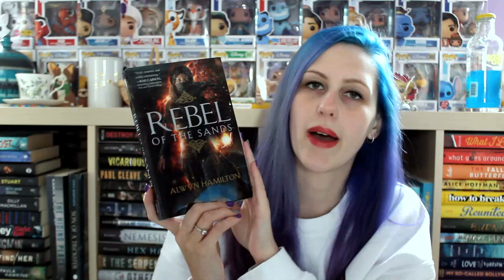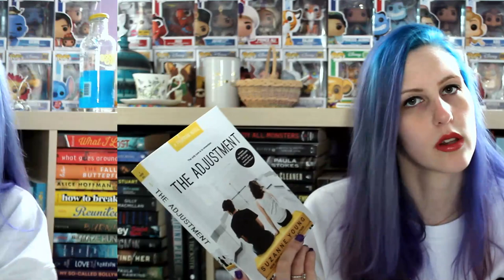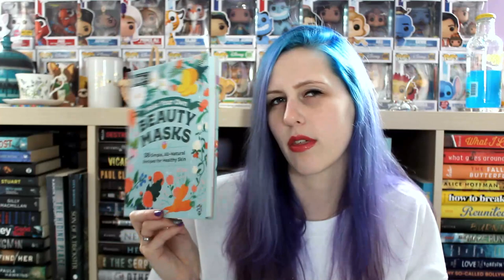UNHAULING ALL THE DUPLICATES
I totally haven't edited the box sale boxes yet so ignore me saying I've unboxed them on my channel... cause I haven't